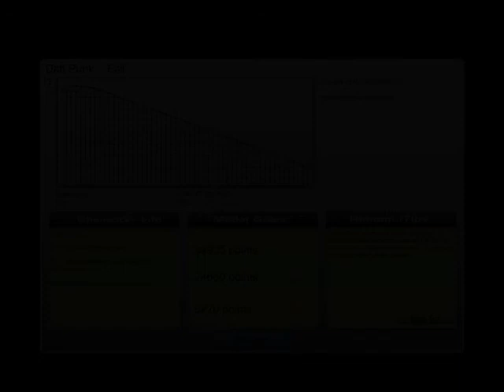Audiosurf: Fall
Playing Audiosurf to show some friends about it. The song is called Fall from the Tron: Legacy OST by Daft Punk.